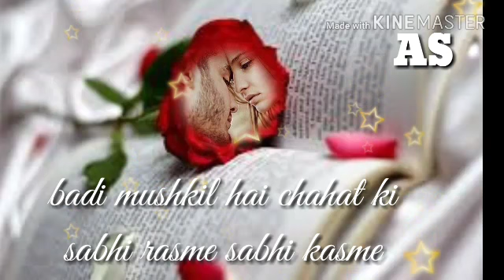Hamare baad tumhe 👉👨 apna female status ❤